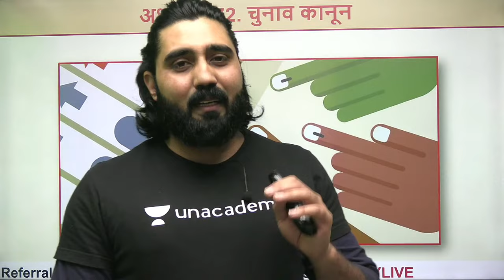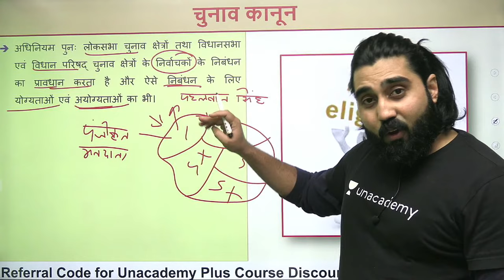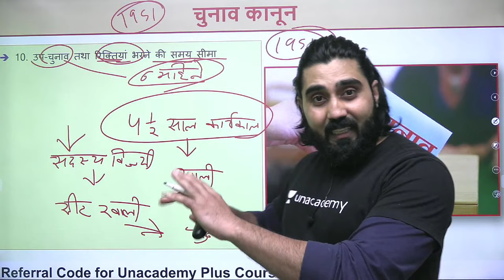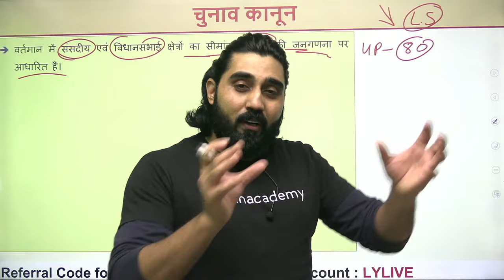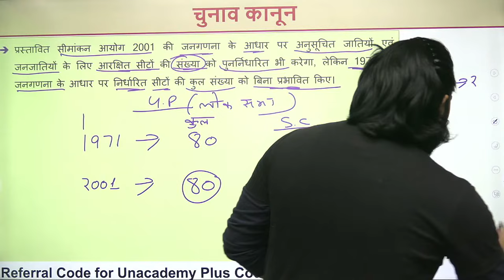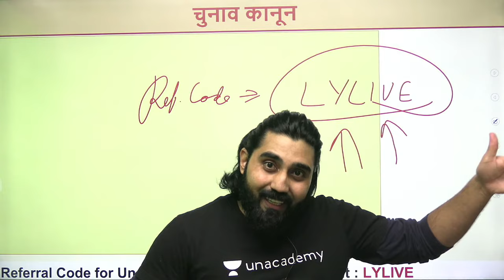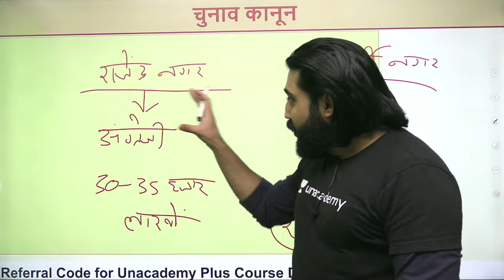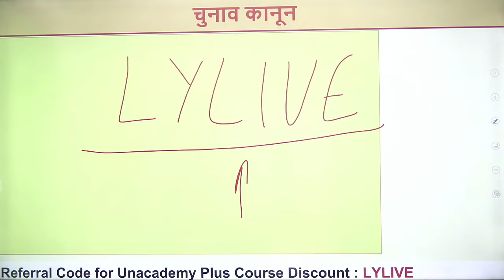Election Laws | Complete Summary of M. Laxmikanth (Part - 70) | UPSC CSE | Lalit Yadav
In this session, Lalit Yadav will be teaching Election Laws (Part 70) from Complete Summary of M. Laxmikanth for UPSC CSE 2021/2022/2023 Aspirants.

Unacademy Subscription Benefits:
1. Learn from your favourite Educator
2. Dedicated DOUBT sessions
3. One Subscription, Unlimited Access
4. Real time interaction with Educators
5. You can ask doubts in live class
6. Limited learners
7. Download the videos & watch offline